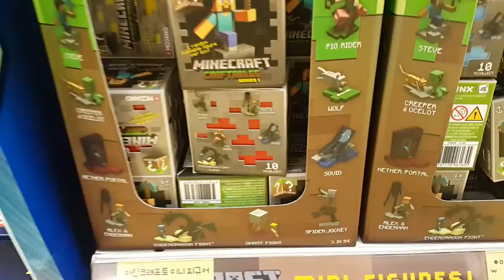*OLD* 마인크래프트!! 타임머신타고 2016년 10월 12일!! 최초파는곳이었던 영상?? MINECRAFT!! 2016.10.12 First store??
롯데마트 권선점 토이저러스에 타임머신타고 2016년 10월 12일에 갔더니 마인크래프트가 들어왔다는 첩보를 입수한 장난감황제! 바로 달려갔어요!! 자, 지금부터 놀라운 신제품의 모습을 다함께 만나러 가볼까요?? :)